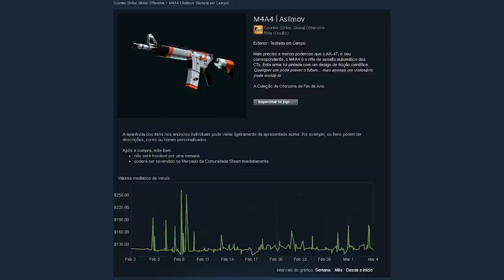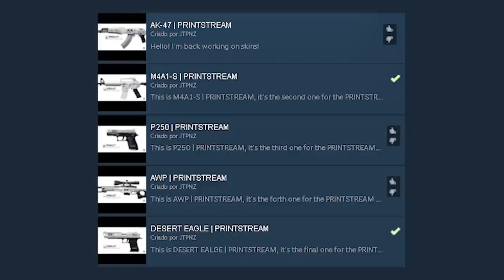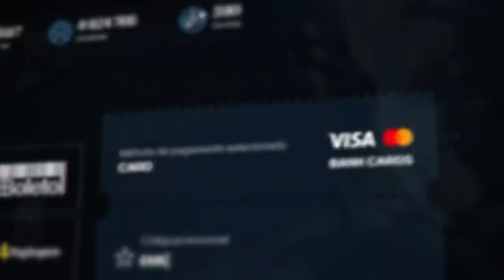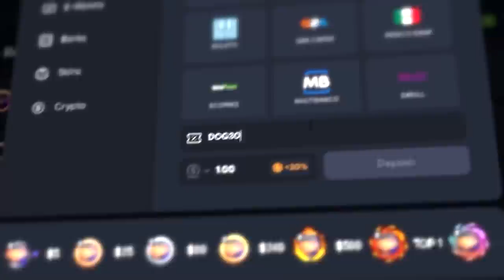consegui a AK-47 | PRINTSTREAM de 500 MIL REAIS c/ 4x TITAN (Holo) KATO 2014 (a mais cara do CS:GO)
A skin printstream é com certeza uma das com maior sucesso no CS:GO e um colecionador guarda 4 titans para criar a AK PRINTSTREAM mais cara do jogo